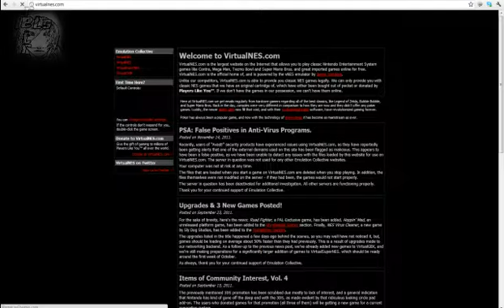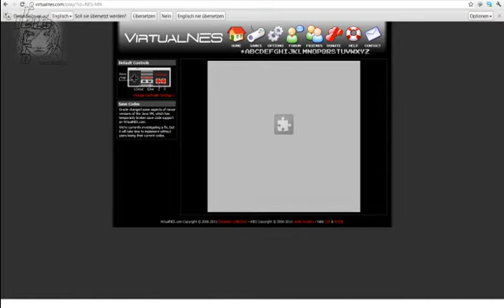Lets Retro - Mega Man (deutsch) #1 [BLIND]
Noch nie gespielt... Aber ein NES Klassiker

System: NES